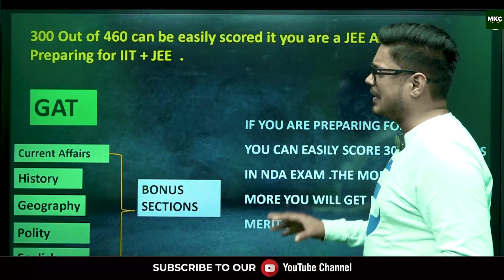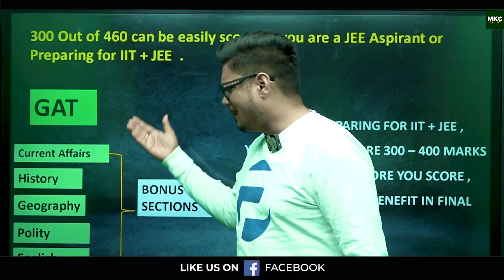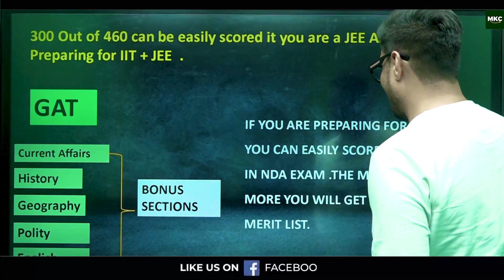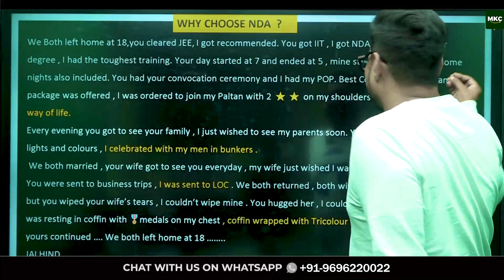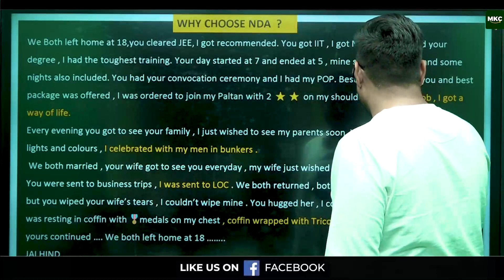Can NDA & IIT Preparation be done together ? | JEE Students के लिए NDA Exam क्यों Favourable है?🤔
Unlocking the Debate: Can NDA & IIT Preparation Coexist? 🤔 Join us in this insightful video as we delve into the intriguing intersection of JEE and NDA exams. Discover why the NDA exam might be a favorable choice for JEE aspirants. IIT vs NDA - which path is best for you? Find out as we weigh the options and provide valuable insights.

Register for 👇
Offline Classroom OR Online Classroom Course